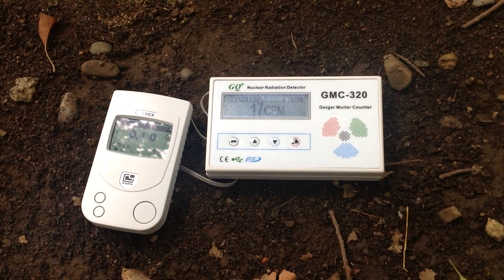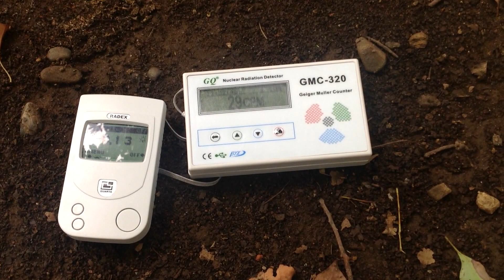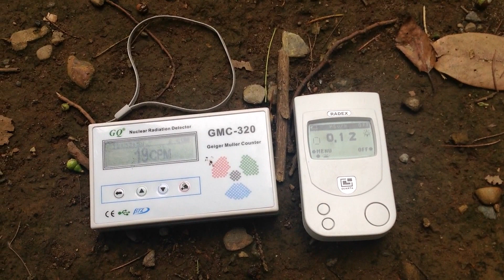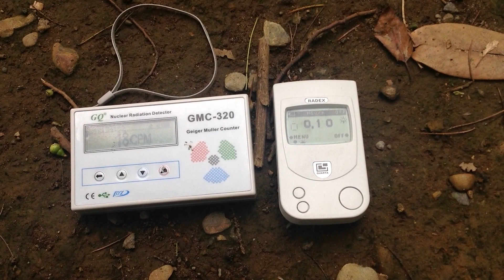Fukushima: Radioactive Reality in Japan, Kanto, Greater Tokyo, 08/21/2015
The Soil was wet but not "that" deep,.
the GMC-320 read 20 Cpm for 0.10mcSv,
so we see 0.120 mcSv/h in Average directly on the Ground!

Edit, because it is interesting:
TOKYO, August 20 - Fulfilling a commitment made earlier this year, the Tokyo Electric Power Co. significantly increased the quantity of sampling data to be disclosed about radiation concentrations at the Fukushima Daiichi Nuclear Power Station.

The company made the commitment after questions had been raised about the adequacy of disclosing certain data that resulted from testing water quality in a drainage channel. The new policy is intended to demonstrate the company's commitment to sharing information with the community.

The quantity of data points is expected to increase to 70,000 per year from approximately 50,000. Where practical, the company will continue its efforts to provide context for the most significant data, including explanatory statements, graphs, or maps.

The commitment to enhance disclosure was made by TEPCO's leadership earlier this year, and was positively commented on by the Nuclear Reform Monitoring Committee, an independent group providing oversight for TEPCO's Nuclear Safety Reform Plan.